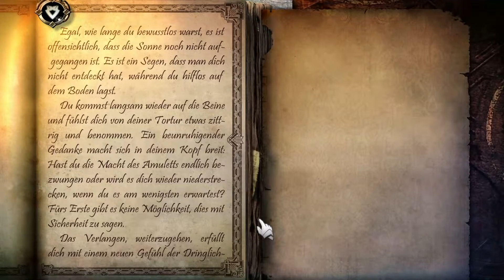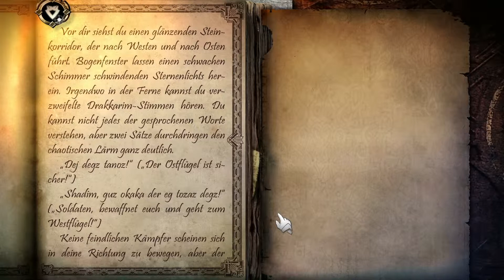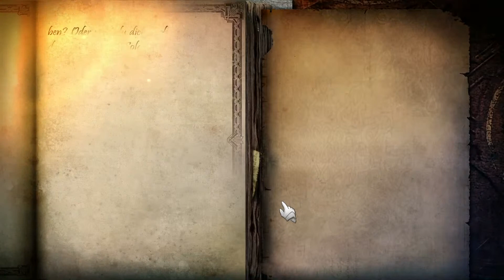Let's play Lone Wolf Deutsch Teil 54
Rollenspiel: Joe Dever's Lone Wolf

... der innere Dämon ist zurück.